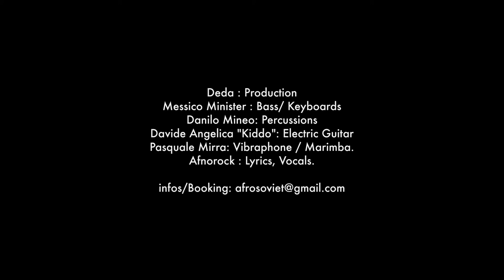Cosacco by Afrosoviet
Afrosoviet is the future. the future is afrosoviet.
The New sound from Bologna. Italy
"O couples dans les temples d’Europe
Au dela des forteresses le nombril du monde dans les cuisses de lAfrique
La majesté des Empires ne se compte point a ses palais d justice ni ses banques encore moins ses centres commerciaux
La noblesses et la grandeur d el Homme n as pas besoins e telecamera de media pour prouver son efficacité
Parfois un sourire suffit pour effacer les maux

اه حبيب الله
نبي الله
رسول الله"

Deda : Production
Messico Minister : Bass/ Keyboards
Danilo Mineo: Percussions
Davide Angelica "Kiddo": Electric Guitar
Pasquale Mirra: Vibraphone / Marimba.
Afnorock : Lyrics, Vocals.
Gaetano Alfonsi: Drums

2015 C.C. by 4.0